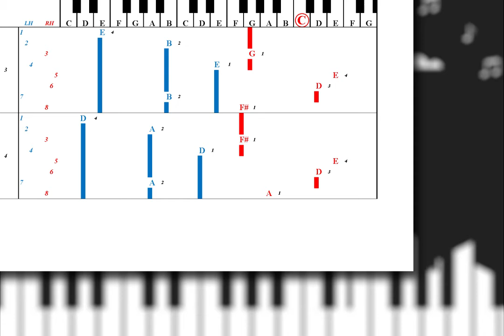Learn to Play "Speed of Sound" by Coldplay | Play Piano by Letters (Intro & Verse)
An Alternative Way to Learn and Play "Speed of Sound" using Letters instead of Notes!

If you would like to purchase the complete Piano Tab for "Speed of Sound" by Coldplay visit